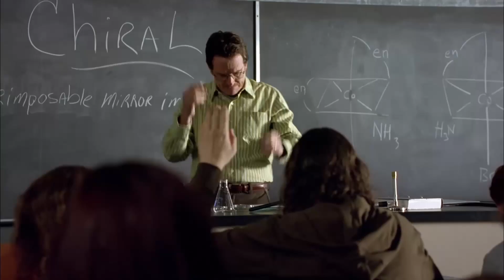no sound effect used in breaking bad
quiet on set